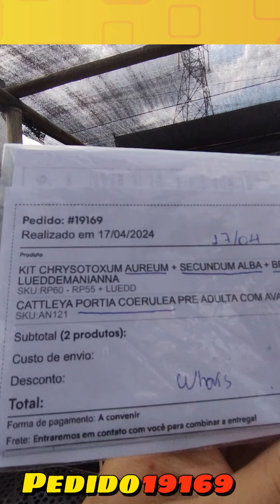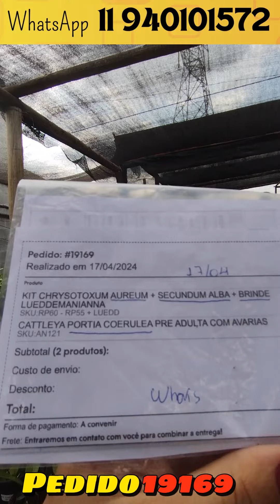Belissimas Orquideas Neste Pedido!!! PEDIDO 19169